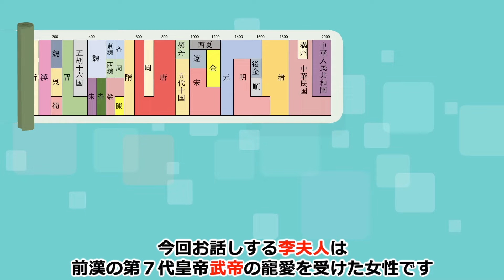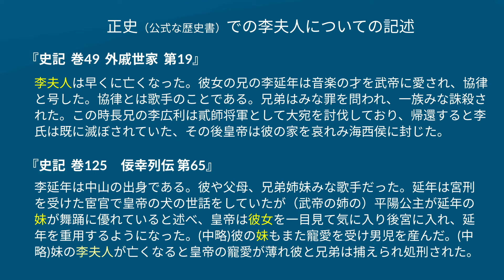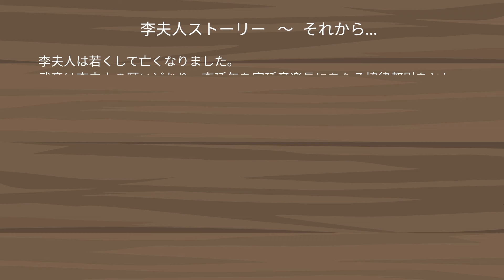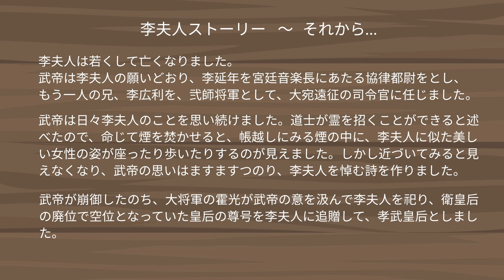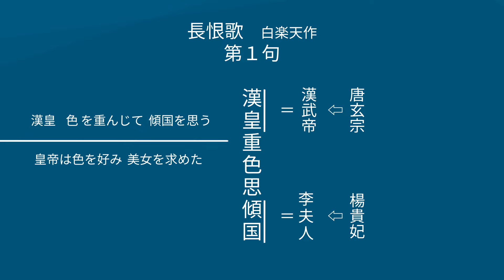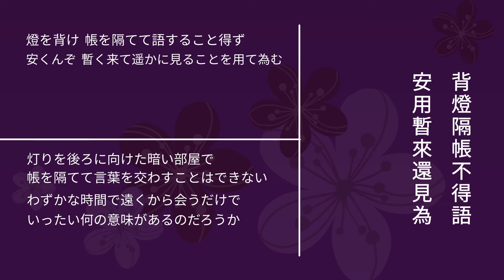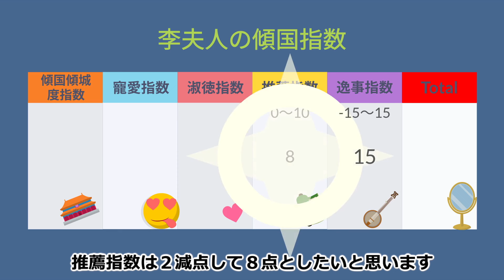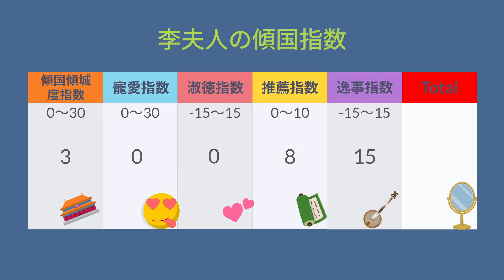The 傾国傾城 李夫人〜中国史を彩る美女ランキング②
中国史上を彩る美女たちと、彼女たちの生きた時代について連載でお話ししています。第２回目は漢代の李夫人についてです。第7代武帝による漢帝国の大拡張や、李夫人と武帝との出会いとその後、「傾国傾城」や「絶世」の美女という言葉のいわれとなった李夫人の兄による歌、白楽天（白居易）の詩『李夫人』などについて紹介していきます。（全約21分）
＊冒頭の7分強は武帝の業績の紹介です。少し長いので、李夫人についてのみ知りたい方は、7:56 あたりまで飛ばしてご覧ください。

この連載では、各回で取り上げる女性がいかに美しいかを数値化した"傾国指数”を算出し、傾国指数を比較することで、中国史上の美女ランキングも行っていきます。

中国の皇帝たちは、国中の数千万人の女性の中から選りすぐられた数千人の後宮の美女から選び放題で、つまり、われわれ庶民が足元にも及ばない、いわば美女のプロ中のプロです。そんな彼らに愛され、彼らをゾッコンにし、骨抜きにし、国を失ったって、それが男の本望だと思わせてしまうのが本当の美女なのです。そのような真の美女たちのなかでも、いったい誰がナンバーワンなのか、それを明らかにすることが本企画の目的です。

＊本動画で使用している地図はGoogle Map／Google Earthを元にして当ラボで作成したものです。

【目次】
0:00　漢の武帝は李夫人を失ってしまった
7:56　北方に美女がいる　世のものとも思えぬ美しさ
12:10　再び振り返れば人の国を危うくする
16:36　中国史を彩る美女ランキング